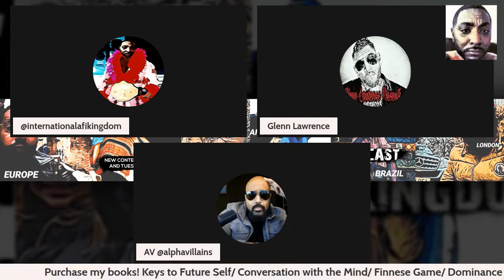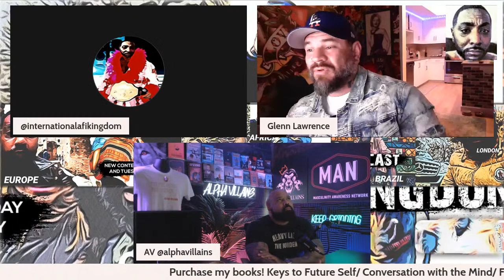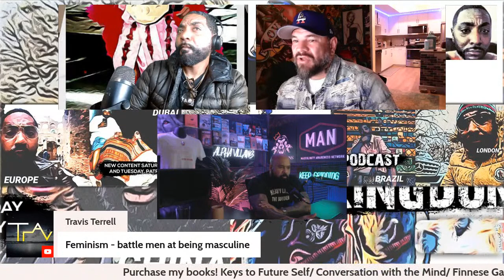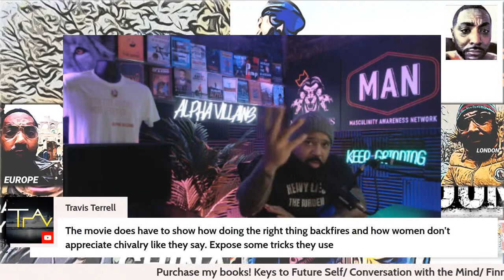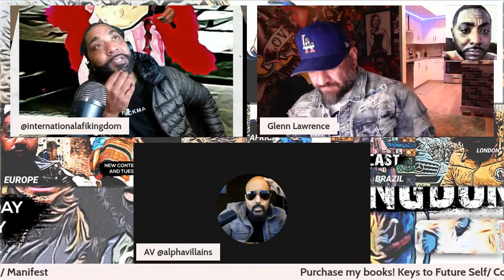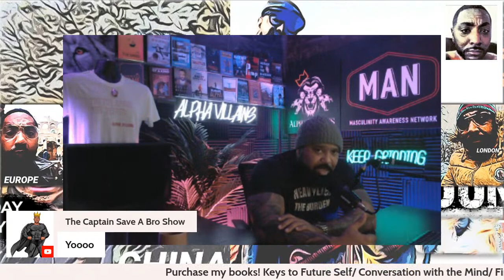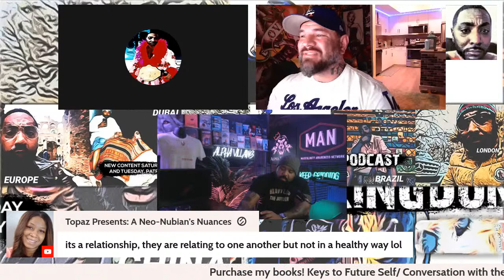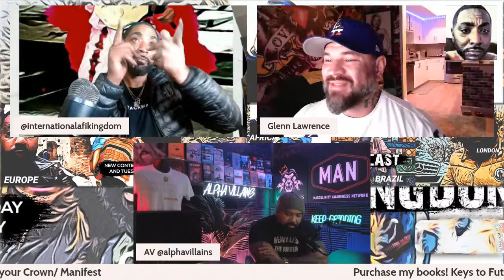GAME, GIRLS AND LIFE THE MOVIE...With Glen Lawrence and A.V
Pick up women art travel books sex self growth